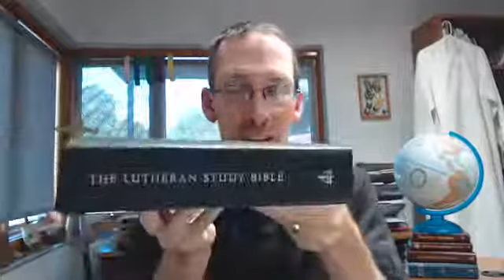Morning prayer July 13 2020